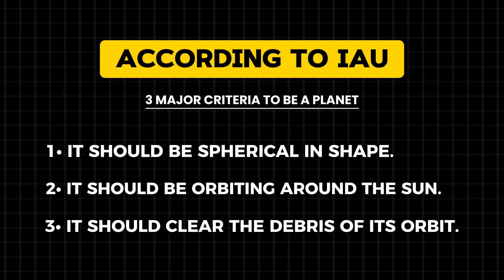Why Is Pluto Not A Planet? | Cosmos with HR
Have you ever wondered why Pluto is no longer considered a planet in our solar system? In this video, we will explore the reasons behind this controversial decision and the fascinating history of Pluto's planetary status. Pluto might not be a planet, but still, it is a beautiful and fascinating world. It is mostly composed of rock and ice.There are traces of methane, nitrogen, and carbon dioxide on the surface. Its surface is reddish-brown in color. Pluto is not a part of a planetary world but rather of another fascinating world. That makes it even more unique. If you really like the video, join us on a journey to explore the wonders of nature and unlock the secrets of the universe.

About us:
The world's premium destination for science, education, and exploration. Join us to explore the nature from the tiniest particles to the largest galaxies, from the deepest depths of the oceans to the farthest parts of the cosmos.